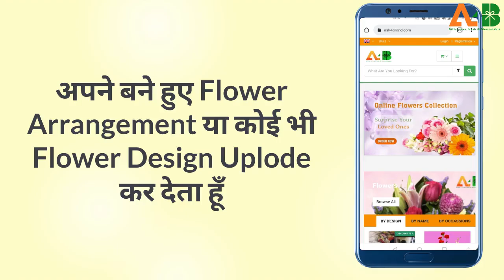How Can Florists Make Money Online Without Any Investment | Florist Start Earning money online | A4B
Ask4Brand is a recognized platform where brands and clients meet and make a trustworthy relationship.

Get membership on Ask4Brand. Upload your own made flower arrangement or any flower design..! Start earning money for daily online activities. Earn money online...

STEP 1 :- First click this link and make your profile with correct details.

After which you can upload flower arrangement and flower design through your dashboard and due to which you can easily earn money Online..

Upload your own hand made flower arrangements and flower designs and earn money online based on likes and self. To make your profile more attractive you can include high-quality images. Uploading daily photos of flowers is a great way to ensure guaranteed income.